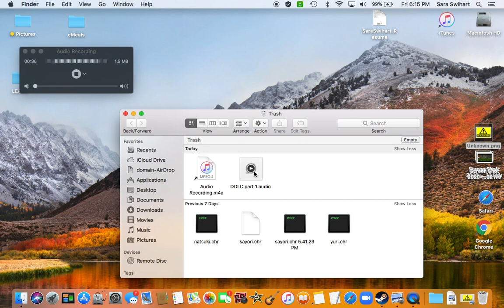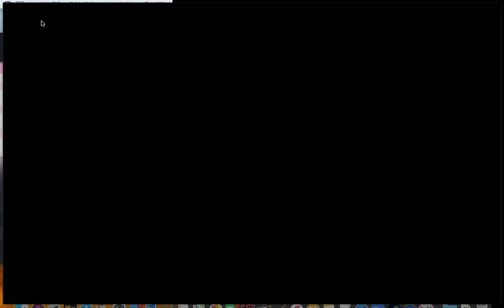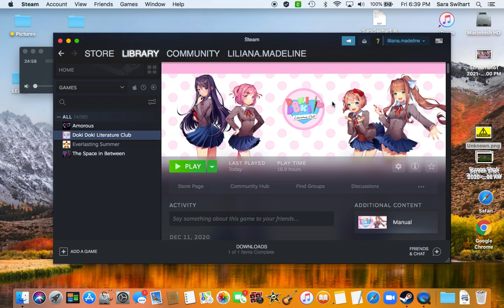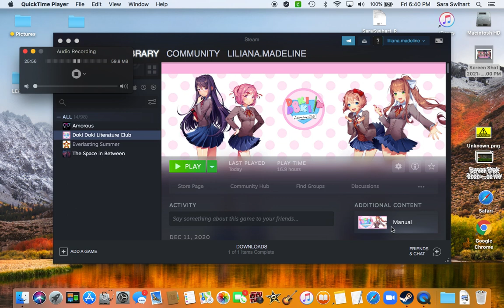Doki Doki Literature Club Part 1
The warnings at the beginning of the video mostly apply to the later chapters. I am also very sorry if the audio doesn't perfectly match up with the video. I just got back into editing and I promise I will do better. The video and audio are like...a second or two off and I can't align them properly. I hope you guys can still enjoy this video despite my editing issues. I will have part two up next Saturday.

My Info
I use QuickTime Player. It automatically comes with MacBooks.

I use VideoPad Editor (Free version)

Hazy Galaxy